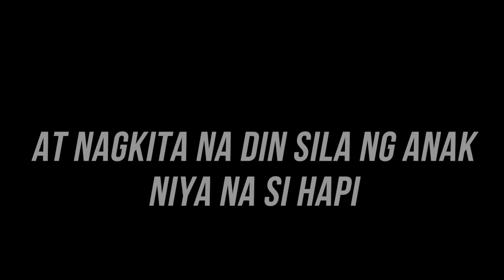VLOG 228 MAHAL KITA MOMMY J